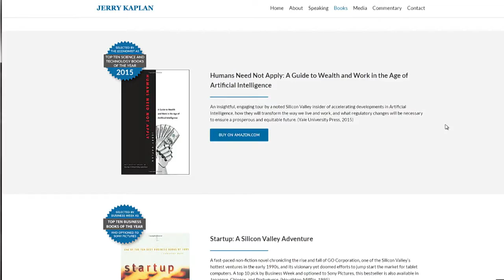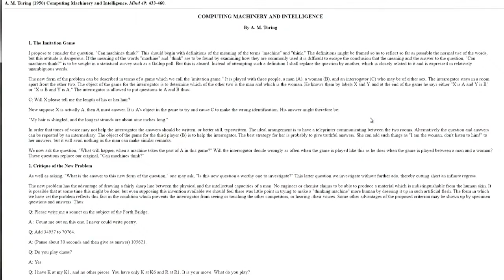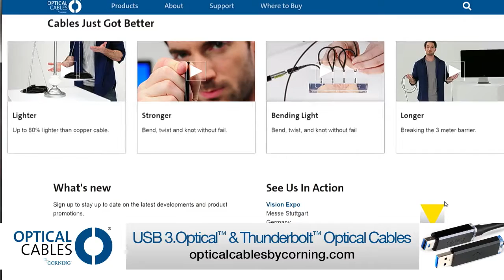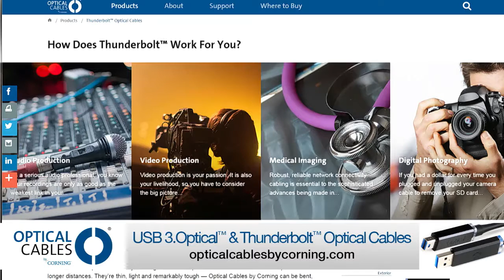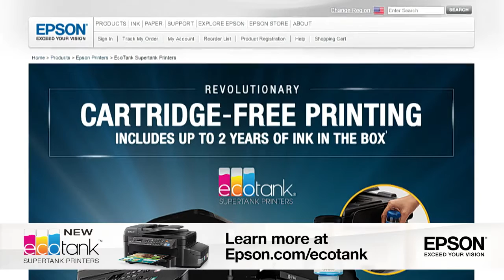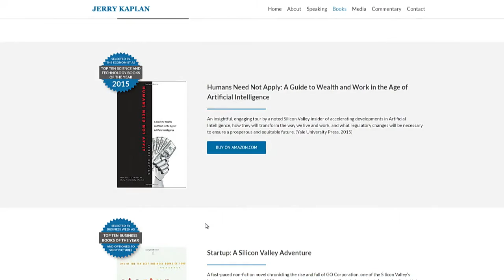Triangulation 270: Jerry Kaplan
Jerry Kaplan has been working on artificial intelligence since the 1950s. He explains to Leo the difference between general artificial intelligence, machine learning, and automation. He also explains why he thinks the idea of the Singularity is nonsense, that the real thing the Turing Test describes is trickery rather than intelligence, and that much of the current hype over the development of AI is just that: hype. He does think that the current growth of machine learning can and will transform the economy - many jobs will be replaced through automation, but many other opportunities will be created.